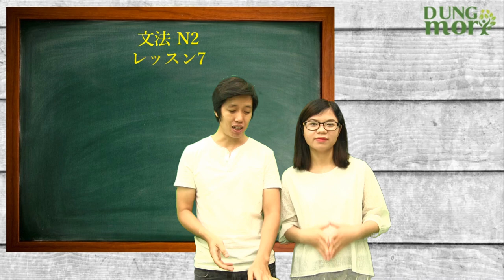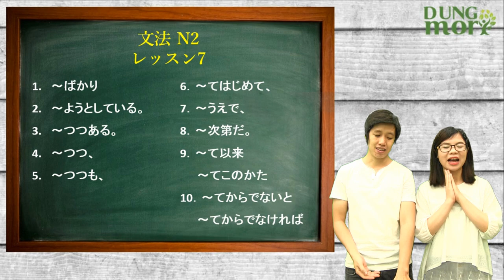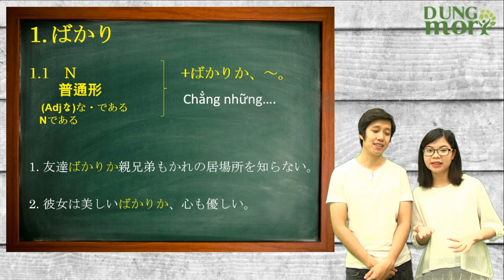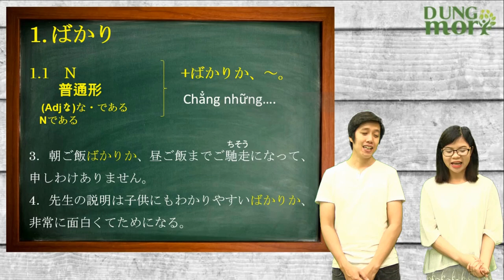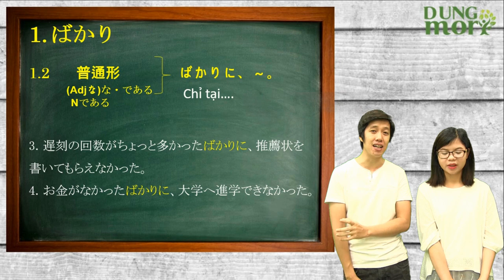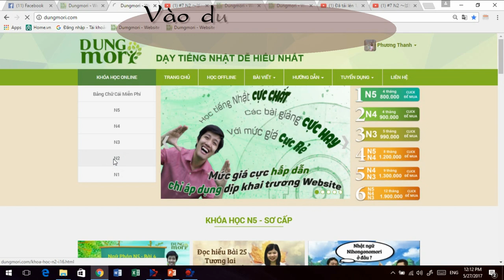#7 N2 ～ばかり ～ようとしている。 ～つつある。 ～つつ、 ～つつも ～てはじめて, うえで～次第だ～て以来 ～てからでないと ～てからでなければ、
Click vào link dưới đây để xem tiếp nhé.